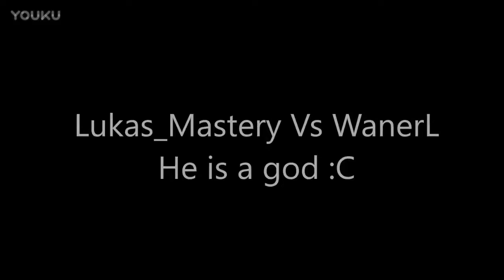𝗠inecraft 𝗟ukas 𝗠astery 𝗩s 𝗪anerl 𝗣otlounge